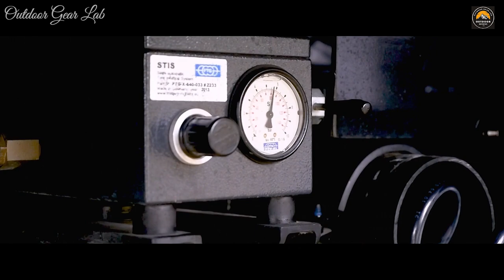SLRV Commander 4×4 Expedition Vehicle - Off - road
SLRV Commander 4x4 Expedition Vehicle
With its world renowned MAN four wheel drive off road ability and a comprehensive list of features, this is the ultimate 4x4 Expedition Vehicle.
The SLRV Commander 4×4 Expedition Vehicle is a true home away from home. Its spacious interior and a long list of features make this one of the most luxurious and well appointed off-road motorhomes available. Perfect for those who require a larger living space.
Completely self-contained, the SLRV Commander has an impressive list of included and optional features that give it its long range and long-term travel capability. The Commander is available in a choice of floor plans and a range of household Miele appliances.
Easily shipped to anywhere around the globe, this is the ultimate long-term four-wheel drive camper – and the ultimate way to see the world..

SLRV are proud partners with Mastervolt - the world leaders
in Lithium battery systems. The MLI Ultra series is designed to
enjoy all the best properties of Lithium lon technology in the
harshest conditions. These high-performance batteries are
ideal for running heavy loads for long periods and short
charge times. The battery communicates with the charging
system via the MasterBus network, ensuring safety and
performance is maximised at all times. With up to 70% saving
in space and weight, these are the ideal choice for any
expedition vehicle.
All SLRV vehicles are equipped with a 400Ah lithium battery as
standard - and can be optioned with 800Ah or 1200Ah
systems (depending on the vehicle). The larger systems
generally provide the power capacity required to run 110/240v
household appliances and air conditioning, off grid, for longer
periods of time. This in turn, is one of the key elements that
allows SLRV vehicles to be equipped with the many 'comforts
of home.

SLRV vehicles are all equipped as standard, with a 3500WMastervolt unit. This is suitable to run one to two appliances at a time. If you require additional power, SLRV's largerystems include 2 inverters, giving a total of 700OW! For your convenience, all SLRV vehicles feature multiple internal and external charging sockets, including:12V cigarette type.USB points Anderson plug

The ability to recharge your battery system from multiplesources is vital. The nature of an expedition vehicle often requires this to be done during remote travel, where mains power isn't readily available. Lets take a look at the ways an SLRV helps keep you charged...

Outdoor gear lab  is a YouTube Channel and also its a participant in the Amazon Services LLC Associates Program, an affiliate advertising program designed to provide a means for sites to earn advertising fees by advertising and linking to Amazon.com. Amazon, the Amazon logo, Amazon Supply, and the Amazon Supply logo are trademarks of Amazon.com, Inc. or its affiliates.